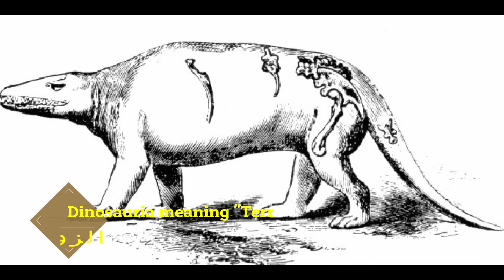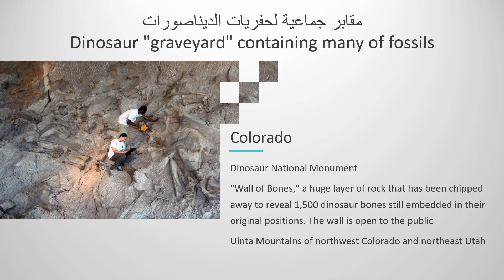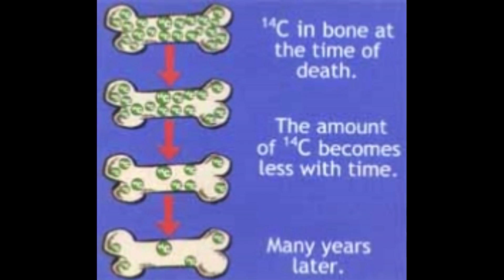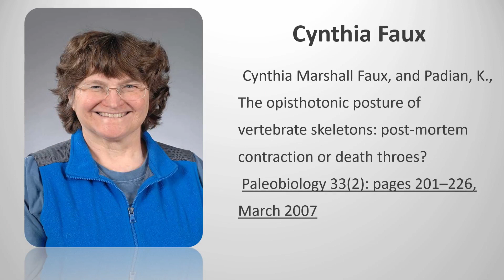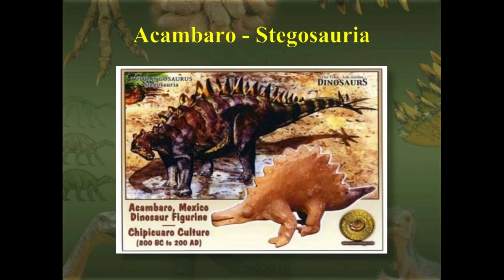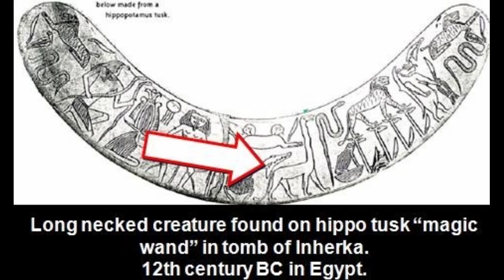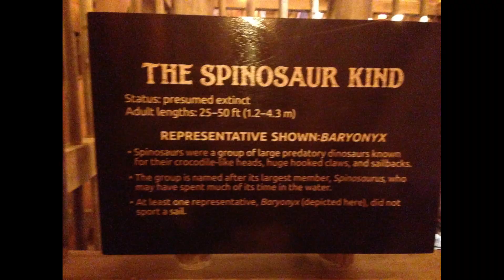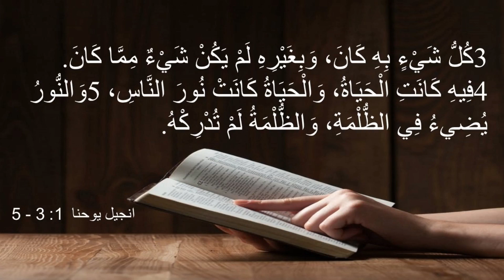الديناصورات وفلك نوح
الديناصورات هل دخلت فلك نوح؟ هل حقا أنقرضت من 65 مليون سنة؟  وهل الحفريات تخبرنا كيف ماتت الديناصورات ؟ هل عاشت الديناصورات مع البشر وهل يوجد إثبات لذلك من الآثار؟ هل تكلم الكتاب المقدس عن الديناصورات؟ هذه الأسئلة وأسئلة اخرى ستجد الأجابة عنها في هذه الحلقة

المسيحية والأديان والإلحاد
للتعليق اوالنقد اوالتصحيح او السؤال يمكننا التواصل معا علي الإيميل

This channel is for NON-Profit educational and research purposes only. under section 107 of the Copyright Act 1976, allowance is made for “fair use” for purposes such as criticism, comment, news reporting, teaching, scholarship, education and research.